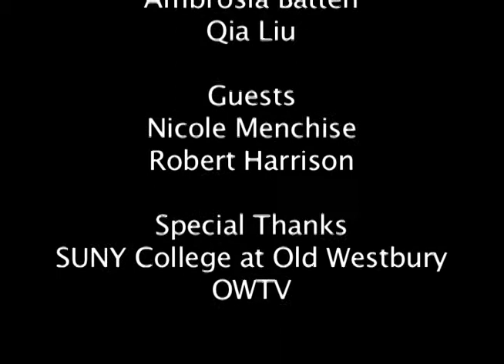"LIVING ON LONG ISLAND" - Episode 8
"LIVING ON LONG ISLAND" - Episode 8, Part 2

Topic: Rich History of Long Island

The show is hosted by Joe Haynor, Adjunct Professor in the Politics, Economics, and Law (PEL) Department and Directed by Sherry Baker, Television Station Manager at SUNY College at Old Westbury.

Joe Haynor discusses this topic with two guests, Nicole Menchise, Librarian/Archivist of the Oyster Bay Historical Society and Collections Manager at Raynham Hall Museum, and Robert Harrison, Historic Writer at Oyster Bay Historical Society  and Photographer at Animal People Magazine.

Produced by "OWTV"